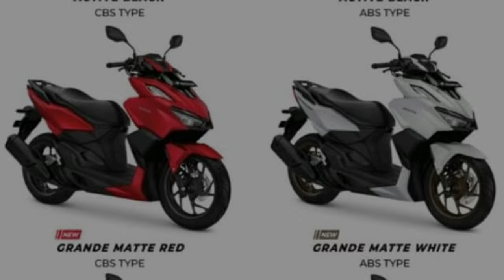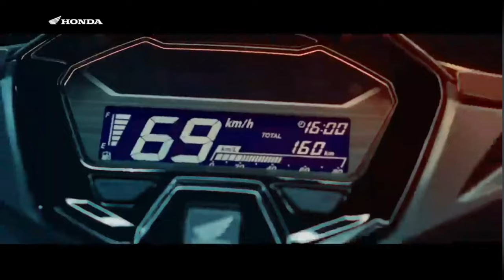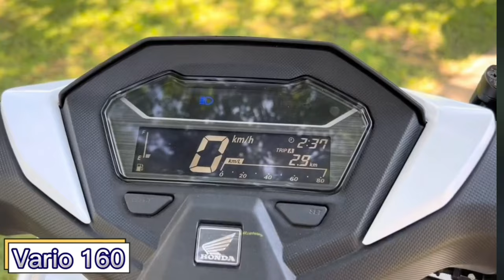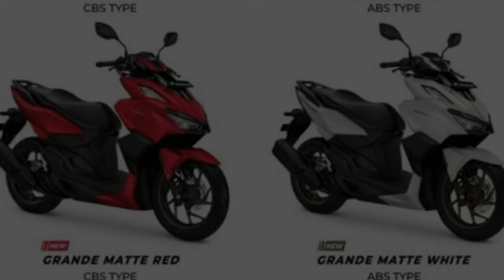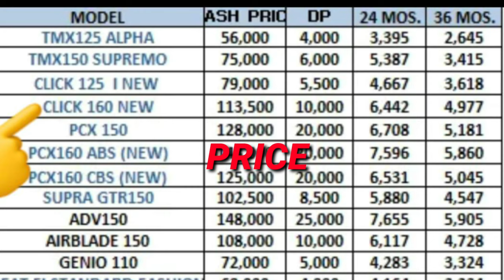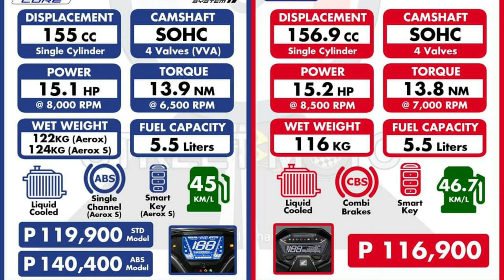Alin Sa Dalawa Mas Pipiliin Mo?Honda Click 160 Or Aerox 155?Tara Alamin Ang Specs Ni Honda Click 160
ito na guys at nasa pinas na ang honda click 160 at finally nga ay dumating na sa pinas itong si honda click 160 at marami agad ang kumuha netong motor na ito,ano nga ba ang pagkakaiba ni click 160 sa old version neto at bakit nga ba halos katapat niya si aerox 155 ni yamaha halos pantay nga ba sila its comes from power and torque lahat yan ay aalamin natin sa video na ito kung alin sa dalawa mas sulit at syempre alamin natin ang specs narin ni click 160 sa video na ito kaya tutok at kapit lang mga ka busy

plsss support and visit my FB Page